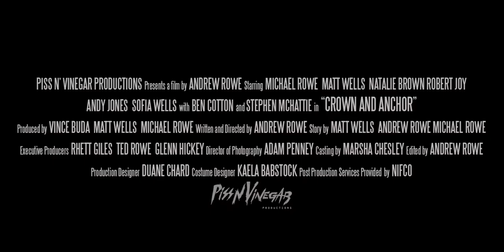CROWN AND ANCHOR TRAILER (2018)